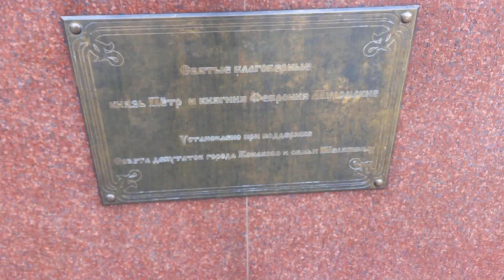Герб Конаково и памятник Петру и Февронии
12 июля 2019, герб Конаково и памятник Петру и Февронии на Центральной площади в Конаково